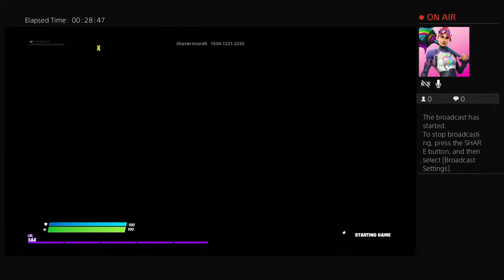Nick a kyle